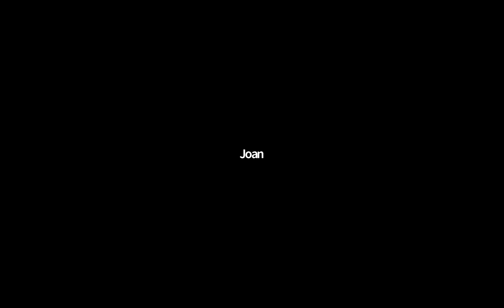Randy Best: "Staying Connected Across the Political Divide" - 4/11/21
In today’s increasingly polarized environment, it is increasingly difficult to communicate across the Political Divide and maintain relationships. How do we separate the personal and the political? It is particularly difficult when people that we care about are on the other side. How can we keep relationships with those with such differing versions of truth and reality? How can we connect without compromising our values? Does maintaining relationships lead to complicity in aberrant views? When is confrontation productive or necessary?

Randy Best has been a life-long member of Ethical Culture. Born in St. Louis, Randy grew up attending the St. Louis Ethical Society, where his mother is still an active member. Since 2016, Randy has served as the Leader of the Northern Virginia Ethical Society. He is also Dean of Leader Training for the American Ethical Union. Previously, he was Leader of the Ethical Humanist Society of the Triangle and the Ethical Society Without Walls.

Randy received a B.A. from Grinnell College and a Master’s Degree from Harvard University. He is a graduate of the Humanist Institute, a certified Mediator, and Pastoral Counselor. Randy divides his time between Northern Virginia and Durham North Carolina, where he lives with his wife Sarah Howe, a ceramic artist. They have four grown children whom they homeschooled.